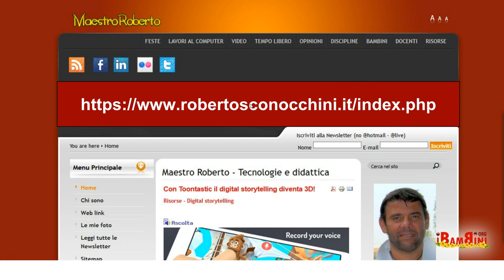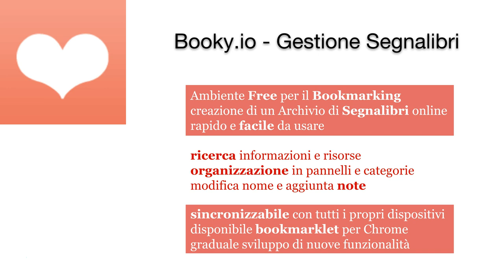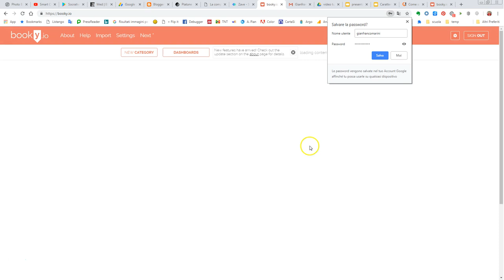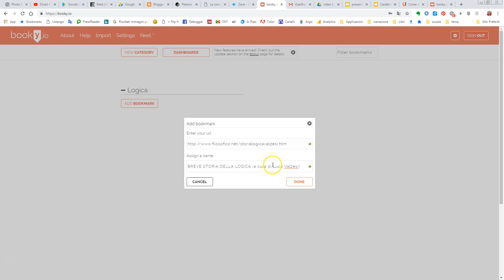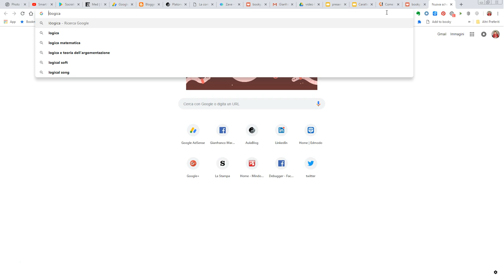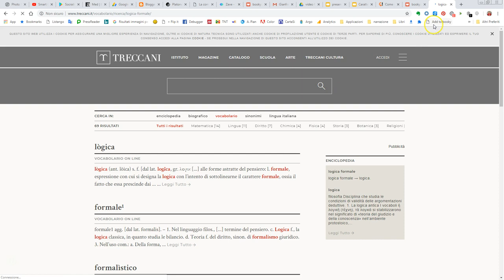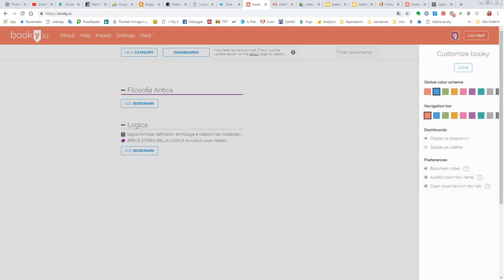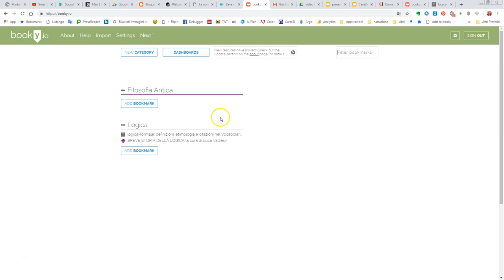Archiviare ordinatamente i propri segnalibri con Booky.io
Booky.io è un servizio online free che permette di raccogliere ordinatamente le risorse e pagine che si incontrano durante la navigazione sul web grazie alla creazione di "cartelle" ulteriormente suddivisibili in "categorie".
Estremamente utile e semplice da usare,  permette di migliorare l'esperienza di navigazione e progredire nell'arte della ricerca e vaglio delle informazioni in rete. Utile per promuovere le competenze digitali e la pratica della "cura dei contenuti"